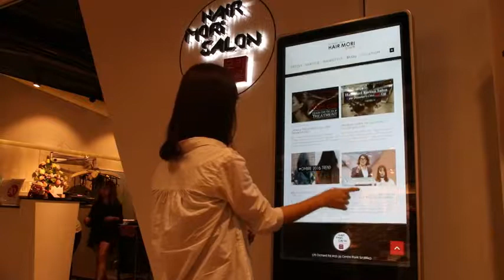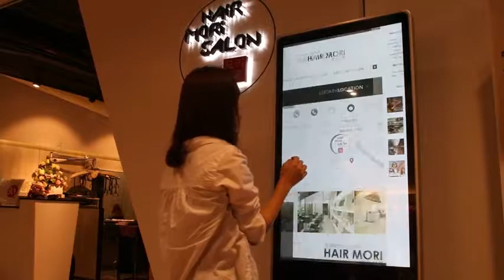Hair Salon TV Display Kiosk Interactive Touch Screen Display System